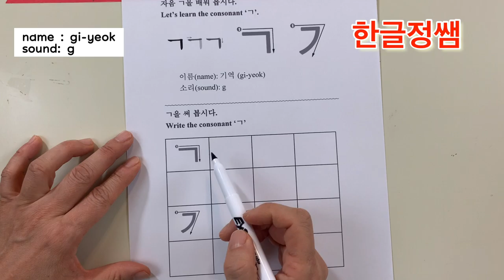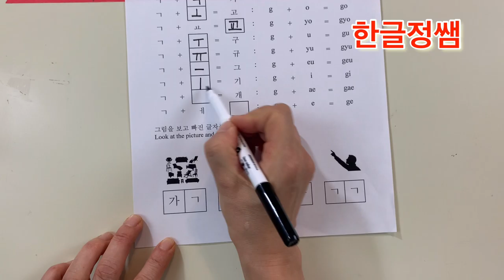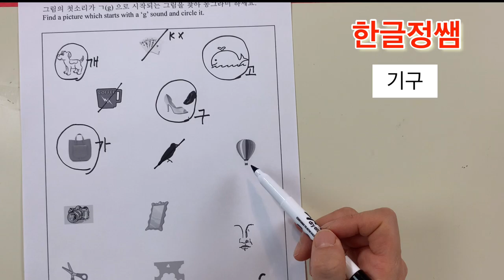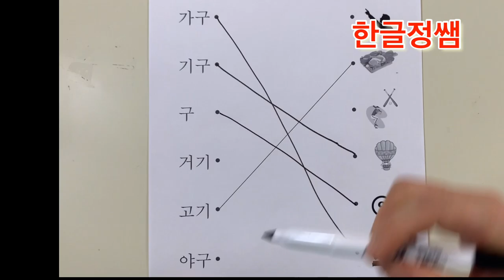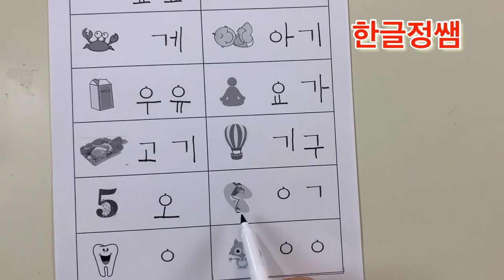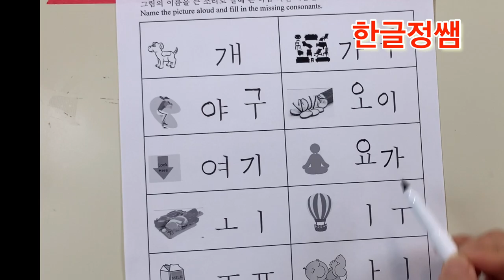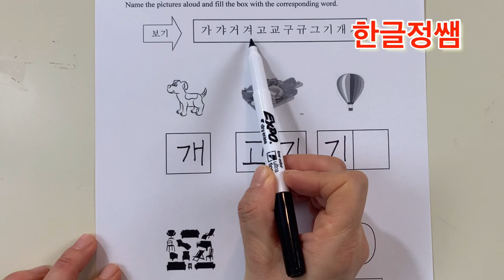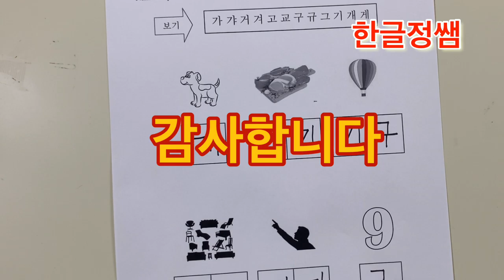[Learn Hangeul by solving questions] Words with consonant ㄱ (1)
한글 자음 ㄱ이 사용된 받침없는 단어 공부 입니다.
한글 자음 ㄱ의 이름과 소리를 알아보고,  모음을 사용해서 음절을 만들어 본 다음 단어 공부도 해보세요.

Let's study the word without a consonant using the Korean consonant "ㄱ".
Find out the name and sound of the Korean consonant "ㄱ", make a syllable using a vowel, and study the words.

제 블로그에 오시면 더 많은 자료를 보실 수 있습니다.